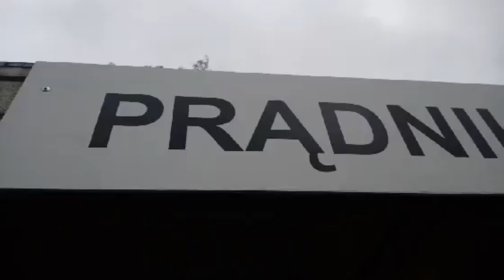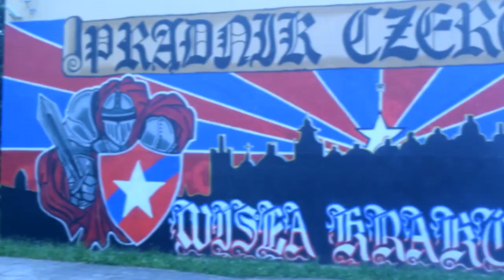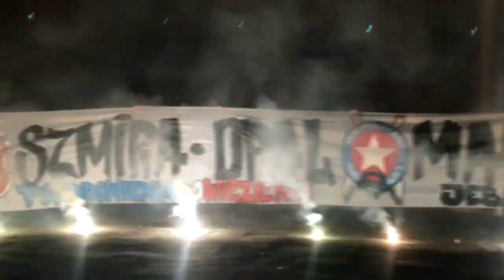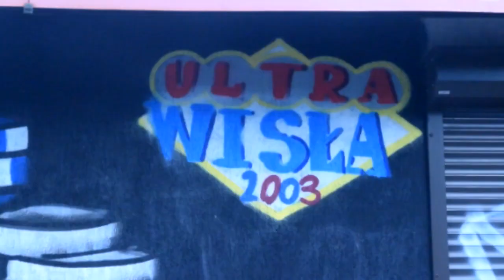PC&PB&AKA PDW !! WISŁA SHARKS !!